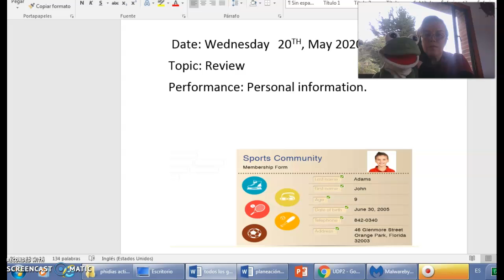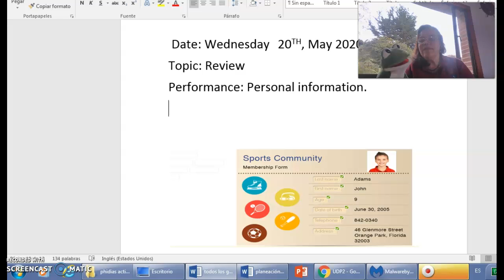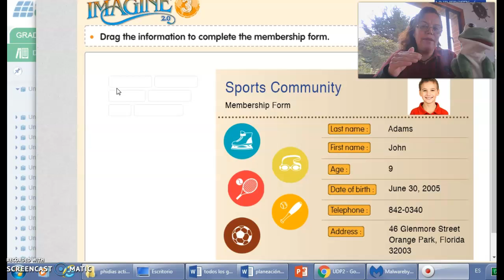3B wednesday 20th reviwe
personal information